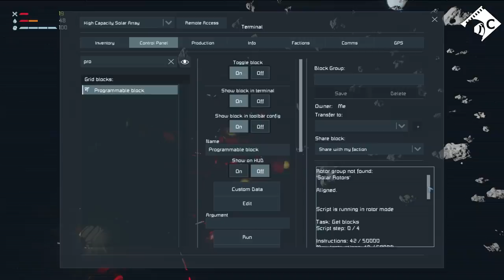Escape from Purgatory #13: Expanded Operations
Last season on A Grand Tour I visited every planet on one of Keen's public servers and it was an absolute blast, this time I'm heading off into uncharted waters and joining a modded community server and bringing Capac along for the ride.

Join in as we attempt to escape from Purgatory, its system and the other denizens held within.

A huge thank you to Reload and the team from Sigma Draconis for inviting me and keeping things running. For more info on the server (including mods used) head

Music and Sound Effects by:
Space Engineers